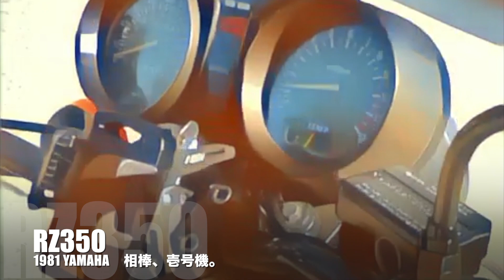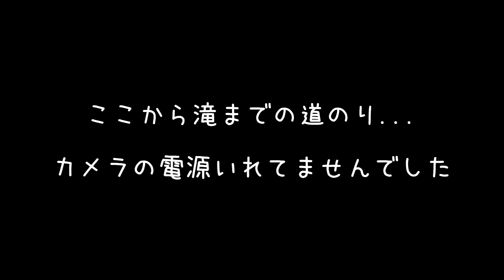【モトブログ】日帰りソロツー トコア・フォールズ。 アメリカからの日本語MotoVlog【カワサキ ZRX1100】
行くアテなし、喋るネタなし、行き当たりばったりなモトブログ。ジョージア州トコアにあるトコア・フォールズへのソロツー。

前回の滝動画
アミカローラ・フォールズ州立公園

☆CAM（カメラ）
★セナ 10C
★GoPro HERO3
★外部マイク

★ノーラン NOLAN N-104 EVO

★ダイネーゼ Lagna Evo ジャケット
★ダイネーゼ Shield Air G2 背面プロテクター

★シンプソン 夏用グローブ

☆その他（小物）
★ホルスターバッグ（Henly begins）
★スマホホルダー（BESTEK)
★スマホホルダー（Excelvan)
★ZRXリアキャリア

☆愛車
★1999年式カワサキZRX1100
★1981年式ヤマハRZ350 (RD350LC. Canadian Model)

★最後に、動画内での挿入音楽にContent ID の申し立てがあった場合、著作権者はコンテンツの使用を許可する代わりに動画に広告を表示する事がありますのでご理解してください。

決して自分自身の収益化の為の広告ではありません。当方は趣味の一貫として動画をアップしてますので動画で収益化するつもりは一切ありません。